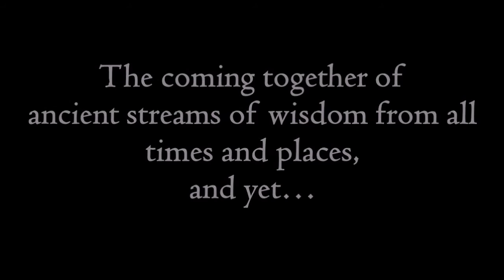There is nothing called energy healing || Acharya Prashant (2016)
Video Information: The Myth Demolition Tour, 30.3.16, Rishikesh, India.

Context:

What is energy healing?
Does energy healing really exists as a concept?
What is the true essence of real healing?